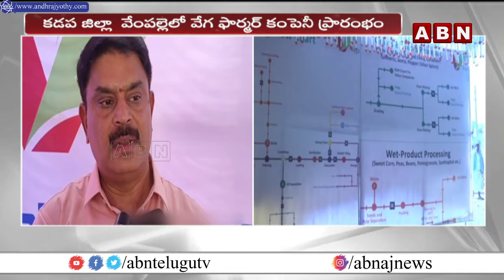వేగా ఫార్మర్ కంపెనీ ని ప్రారంభించిన అవినాష్ రెడ్డి | Avinash Reddy inauguration Vega Farmer Company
వేగా ఫార్మర్ కంపెనీ ని ప్రారంభించిన అవినాష్ రెడ్డి | Avinash Reddy inauguration Vega Farmer Company | ABN Telugu